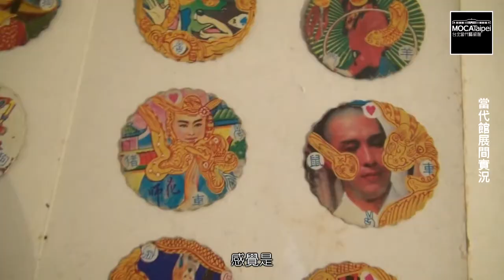第十屆台新藝術獎入圍專訪_視覺藝術類_藝術家 李俊陽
第十屆台新藝術獎入圍特展
The 10th Taishin Arts Award Exhibition
展期： 2012/04/28-2012/06/17

李俊陽【《仙仙仙，福浪共開花》妙工俊陽個展】
李俊陽是典型非學院出身的民間藝術家，繪畫圖像的「軟絲」風格，明顯受到台灣草根文化的豐富滋養，同時包含了廟宇彩繪和電影看板藝術的繪圖技法，是從社會底層的熔爐中精煉出的一種藝術仙丹妙效，畫中各種仙佛人物的肢體語彙，充滿了台灣民俗信仰的神祕色彩、生命經驗和哲學辯證。

「福浪共開花」的「福浪共」源於台語的「浮浪貢 (phû-lōng-kòng)」，形容人兩光無用、不務正業，或是壞掉、該丟棄之物品。對於妙工俊陽而言，沒有什麼是不好的東西，甚至沒有什麼不能拿來創作。這個想法與高雄白屋正在做的事情不謀而合，他和李俊賢共同發起「新台灣壁畫隊」創作與巡展計畫，現地作畫過程中除了看到一百多位台灣藝術家時時認真地做自己，也看到每個人因而開出自己美麗的花。

【入圍理由】複審委員：林平
 「浮浪郎」妙工李俊陽，從電影看板畫師和布袋戲雕刻入手，台中20號倉庫駐站，彷若是從江湖走入「藝術界」的敲門行動。這只是他生命哲學發展歷程中的推浪，看似不經意地隨緣，卻是在日常中結緣，持續醞釀他個人創作的隱流，進而遊走連結，顛覆「遊手好閒」的價值觀，鼓動台灣庶民社會中玩樂自在、無目的性的勞動美學。這次涵蓋在「白屋事件」中的個展和「新台灣壁畫隊」的發起與全程參與，全面性地開展他的創造性實踐和長久以來在學院外建構的知識體系，讓本土文化中「仙」般的生活意念，著實地演練在當代生活的行動中，以文會友，但求「呼好塗」，弔詭地成就了海島文化、另類的文人美學。

Li, Jun-Yang
"Fairest Fairies Fair, Phû-lōng-kòng Blossom
—Solo Exhibition of Ingenious Craftsman Jun-Yang"

Li, Juan-Yang is a typical vernacular artist with no ties to the academy. His "Nńg-si (soft silk)" style of painted images shows the obvious influence and rich nourishment ofTaiwan grassroots culture, and at the same time includes the drawing styles of colorful temple paintings and the art of movie billboards. In his work, he has transmuted lower-class popular culture into an art with magical efficacy, including in his paintings the gestural vocabulary of immortals and Buddhist deities.

His work is full of Taiwanese popular beliefs and religious mystery, life experiences and philosophical investigations.

The title of the show comes from an expression in the Taiwanese language, phû-lōng-kòng, which refers to a stupid, useless person who does not engage in honest work, or to something that is broken and should be thrown away. But as far as the able craftsman Jun-Yang is concerned, there are no useless objects; for him there is nothing that cannot be used in artistic creation. This point of view happens to coincide with the current project of Bywood in Kaohsiung; they collaborated in starting a "Formosa Wall Paint Group",producing site-specific paintings and in the process of which Li, Jun-Xian encountered many Taiwanese artists and experienced true artistic freedom, and gained insight into the creative potential of every person.

"Nomination Reasons"
Commentator: Lin, Ping

The "wanderer" master craftsman Li, Jun-Yang adopts cinema billboard paintings and glove puppet carving in this exhibition. His residency at the Taichung No. 20 Warehouse was as if street performers knocked at the doors of the artists. It is merely a pushing wave in the evolution of his philosophy of life. It looks unintentional, yet it is the accumulation of his crossings in life that continue to foster his creation. The artist' s hidden wave roams on and connects the dots. He reverses the mainstream values and promotes the Taiwanese laborer's aesthetics of playing at ease and having fun without a purpose. The artist's solo exhibition in the Bywood Incident and his initiation and full participation in the Formosa Wall Paint Group open ways to his creative practice and knowledge system constructed outside of the schools. The living idea of "immortals" in the local Taiwan culture is actually practiced in modern living actions. The murals paradoxically complete the island culture and alternative aesthetics.